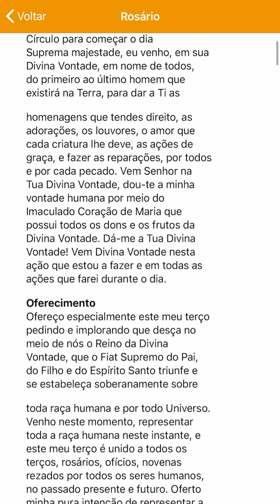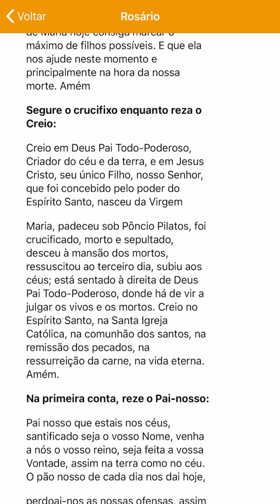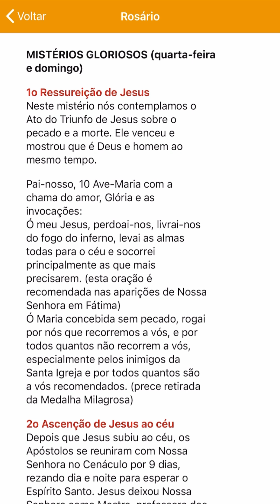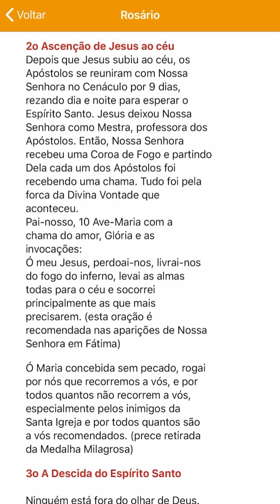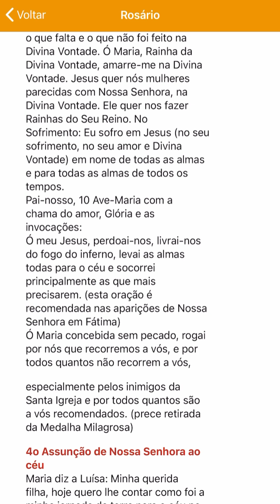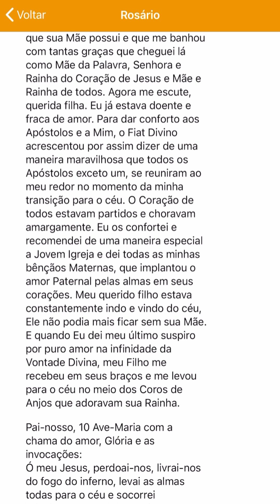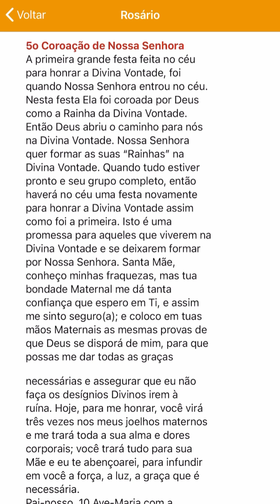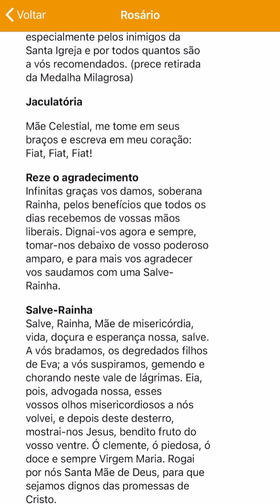Amores de Luísa- Orações na Divina Vontade